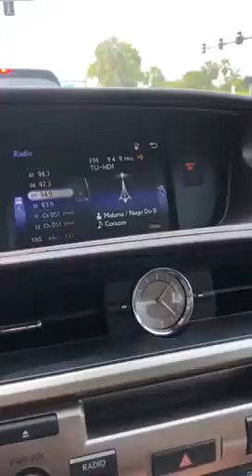Voce partiu meu 💖.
Nego do Borel e Maluma tocando em radio de Miami,Fl 🇺🇸